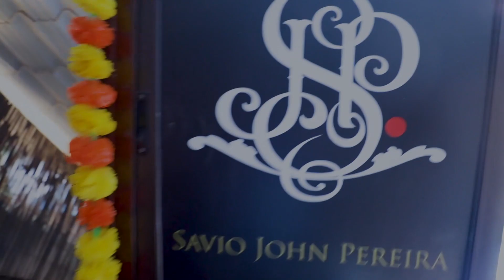Watch Manasa Varanasi After Her Pampering Session At Savio Pereira Salon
Sneak peek into Femina Miss India World 2020 Manasa Varanasi's fabulous makeover session at Savio John Pereira salon. Savio John Pereira has been an expert in the world of makeovers, and he gives a fabulous makeover to our queen. The beauty queen got transformed into a stunning diva post her pampering session. She always feels so calm, soothing, and leisurely after visiting the salon. Thank you, Savio John Pereira for taking care of all the details and making our beauty queen feel pampered.